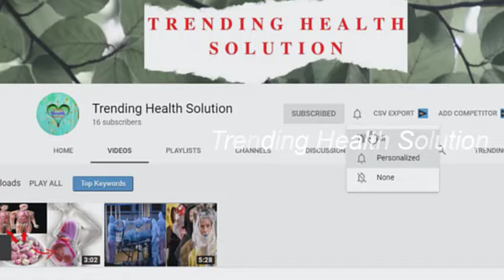ஒரே இலையை ஒரே இரவில் வைக்கவும்.. diabetes Ayurvedic remedy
Calotropis gigantea, the crown flower, is a species of Calotropis native to Cambodia, Indonesia, Malaysia, the Philippines, Thailand, Sri Lanka, India, China, Pakistan, Nepal, and tropical Africa. It is a large shrub growing to 4 m tall. It has clusters of waxy flowers that are either white or lavender in colour.
Local application Calotropis gigantean flowers is effacious as well as safe in patients with painful heel syndrome. Increasing the duration of therapy may bring more improvement in painful heel. Calotropis gigantea belongs to family Asclepiadaceae commonly known as Swallow-wart or Milkweed.